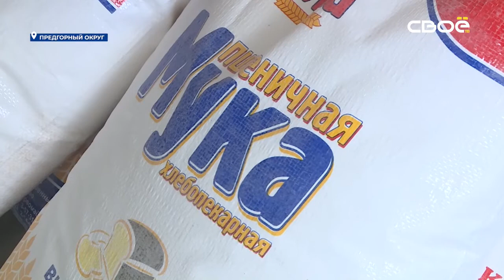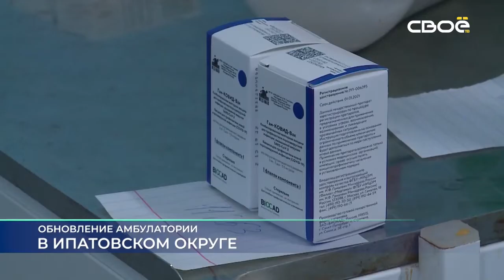Новости на Своём от 17 марта 2022 г. 13:00